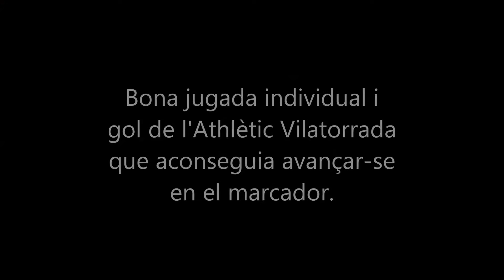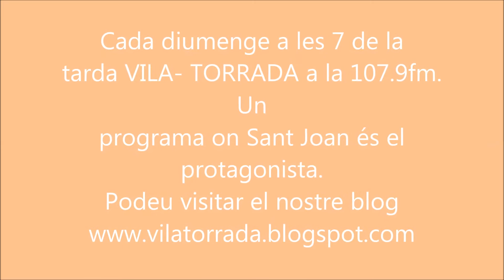Prèvia del matx de 3ra ronda de Copa Catalunya de futsal